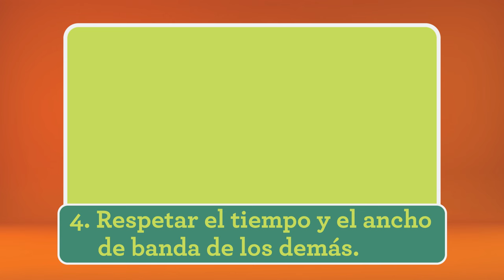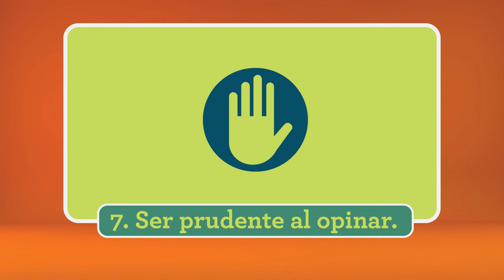Microaprendizaje: ¿Qué son las netiquetas?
Un video que explica qué son las netiquetas. Este recurso forma parte de la serie Microaprendizaje ¿Qué es? del área Internet, producida en el marco del plan Aprender Conectados.  Compartir en